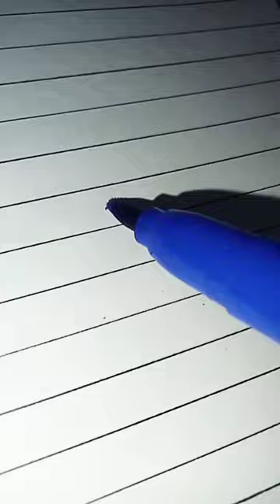Beautiful juice packet drawing